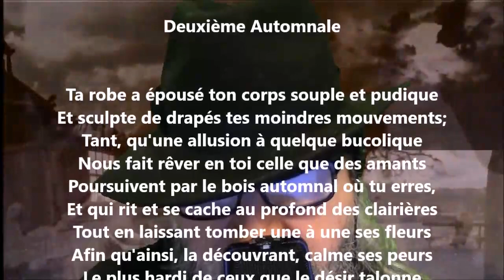Deuxième automnale - Lucie Delarue-Mardrus lu par Yvon Jean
Noire Poésie Tome 1 à 1000 - Encouragez un poète différent, autodidacte… Nelliganisé... Tome 414 (quatre cents quatorze) publié, octobre 2021...